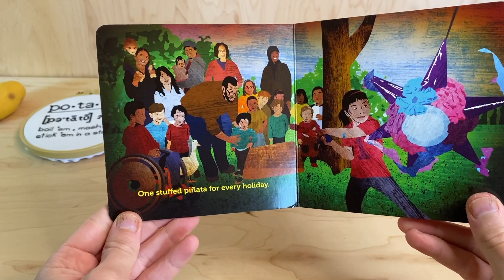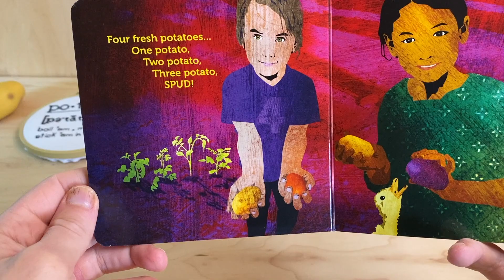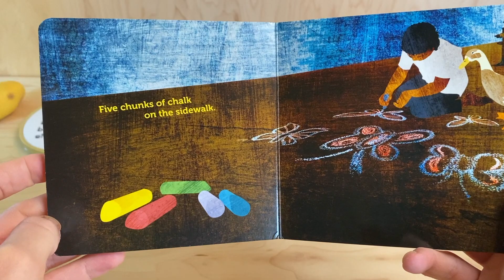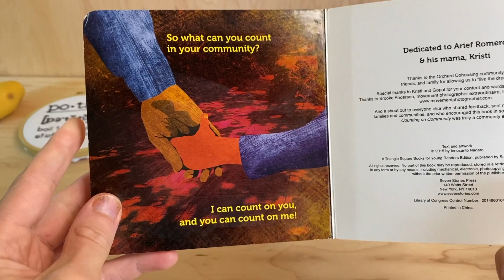GOLLUM READS, Children's Books | Counting On Community 2021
Gollum from The Lord of The Rings and The Hobbit does a read-along version of the children's book “Counting on Community" by Innosanto Nagara.

About me:

I'm a nerdy, goobery mcGooberpants and enjoy imitating the voice of Gollum from J. R. R. Tolkien's The Hobbit and The Lord of the Rings books/movies. I also enjoy using his voice in situations that you may not typically associate with Gollum.

My Gear:
- Camera (iPhone 11)
- Handheld Tripod
- Tripod and Ring Light
- Microphone 1
- Microphone 2
- Audio Mixer